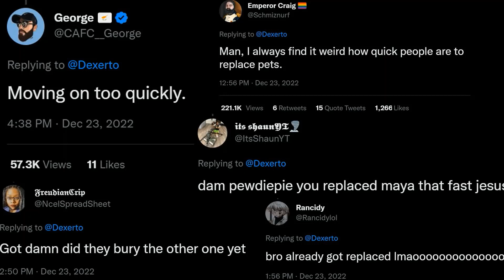PewDiePie Attacked For Vlog Footage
Seriously?